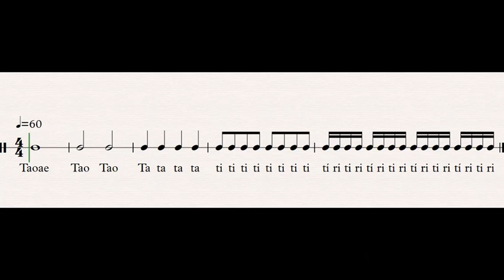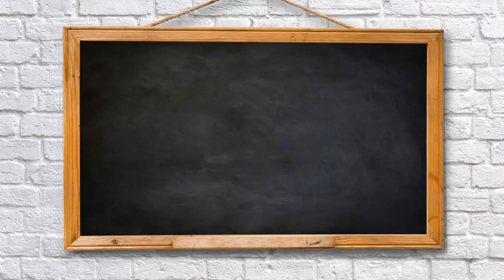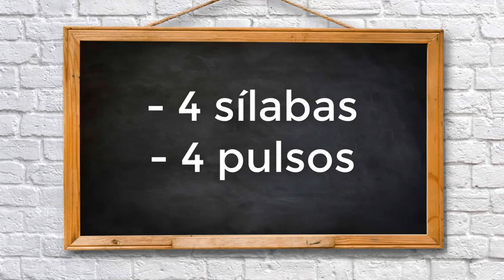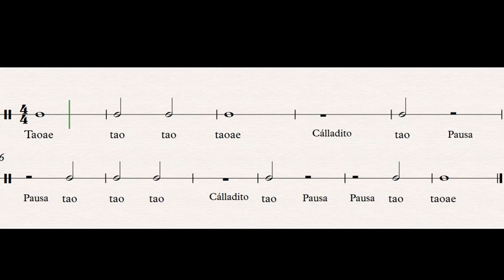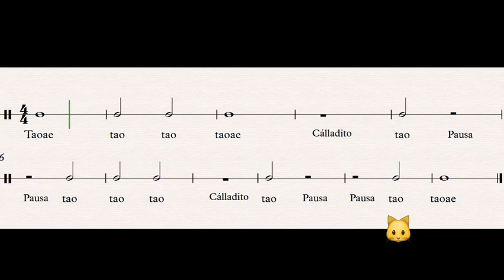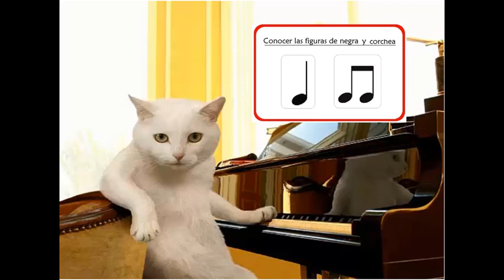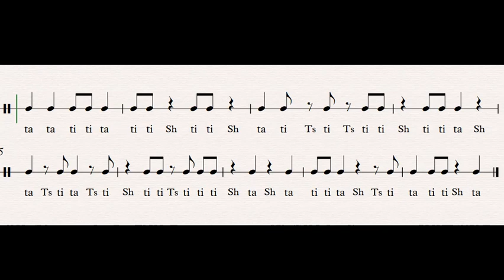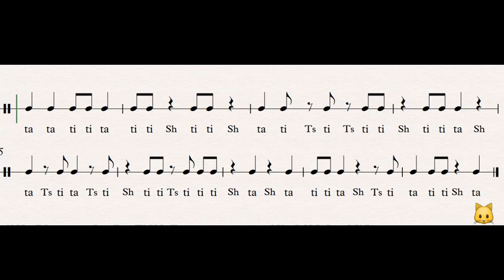¿CÓMO LEER PARTITURAS? CLASE 6: Aprender a leer silencios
Esta es la clase final de nuestro curso básico de lectura rítmica. Aquí vamos a aprender a leer las figuras rítmicas que representan la duración de un silencio en la música. Recuerden que el silencio es parte importantísima de la música para dar coherencia y fraseo.
Ojalá les guste. Ayúdenme dejando su like y compartiendo el video para llegar a más gente.